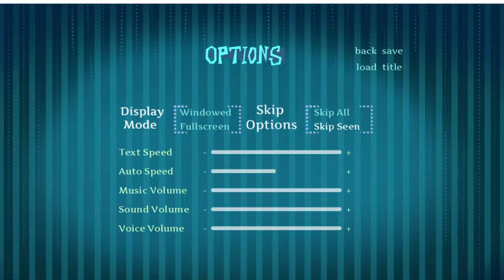Jack In The Castle Demo: The Case of the Missing King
Welcome, everyone Throwback Gaming here! This time we play as Marion not Jack lol, who is sent to the King's castle in search of clues about the King's whereabouts. Can we find any vital information from the King's right-hand man Jack? Well, have to play and find out.